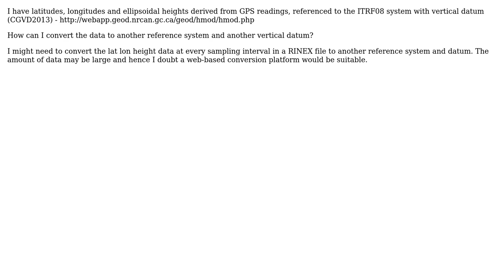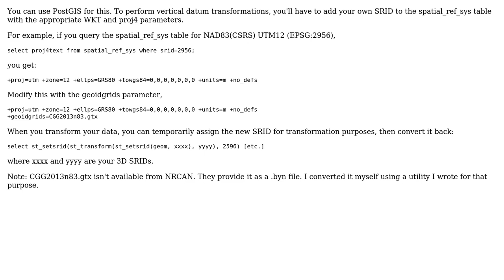GIS: Conversion of (lat, lon, height) from GPS to another CRS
With thanks & praise to God, and with thanks to the many people who have made this project possible! | Content (except music & images) licensed under CC BY-SA | Music | Images & others | With thanks to user Rob Skelly user Martin F user Corse and the Stack Exchange Network Trademarks are property of their respective owners. You are responsible for your own actions.